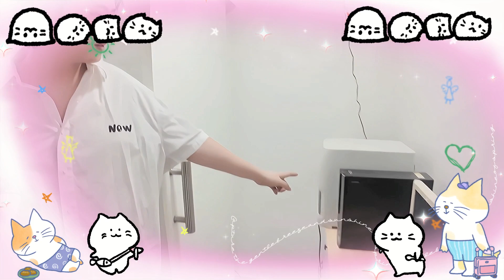พิศวาสทาสบำเรอปองรักษ์ภักดิ์เสมอ......คิดถึงเธอเหม่ออุ้มแมว อิอิ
แอบรักปักฤทัย. เฝ้าหลงใหลในความฝัน
ละเมอเพ้อทุกวัน. มุ่งหมายมั่นฉันคู่เธอ

โฉมหวามงามพิลาส. พิศวาสทาสบำเรอ
ปองรักษ์ภักดิ์เสมอ. คิดถึงเธอเหม่ออุ้มแมว อิอิ